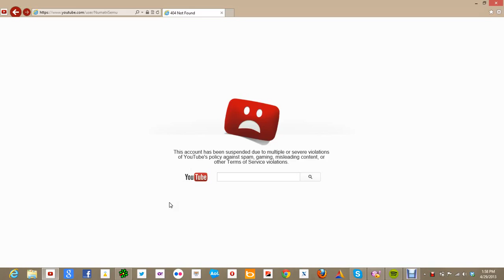NumatriSemu has been suspended